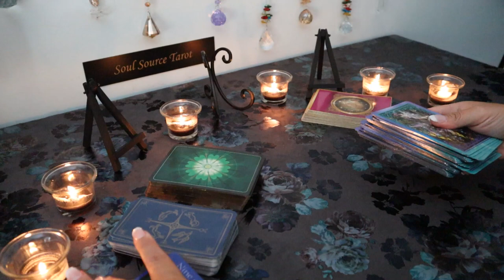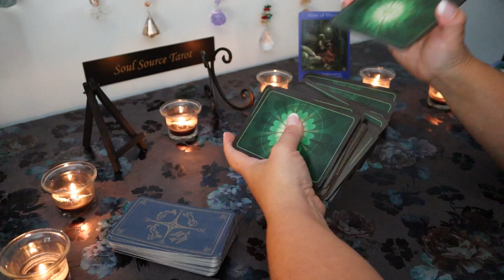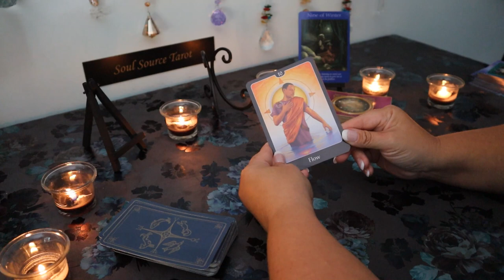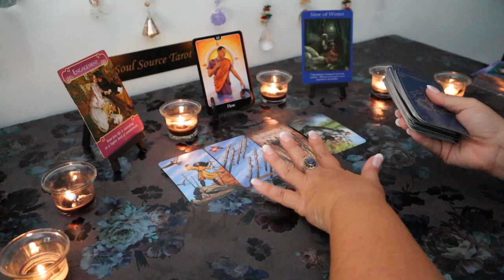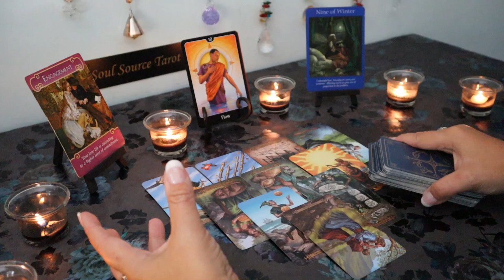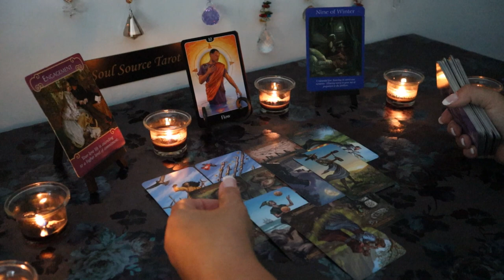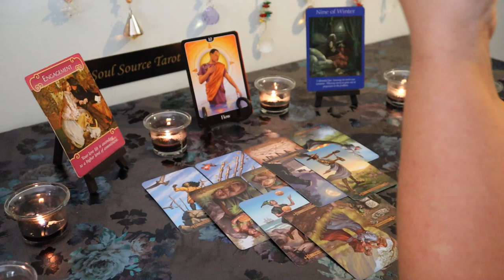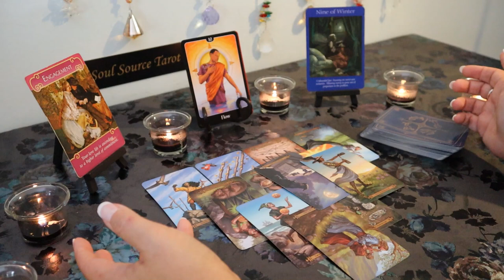Cancer August 2019...You Can Fix & Heal the Relationship with The One You Love